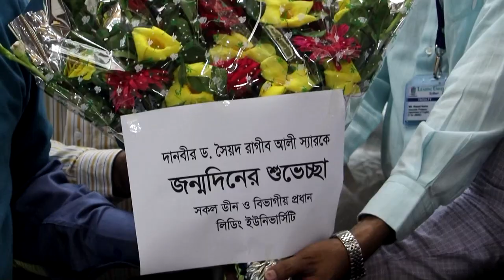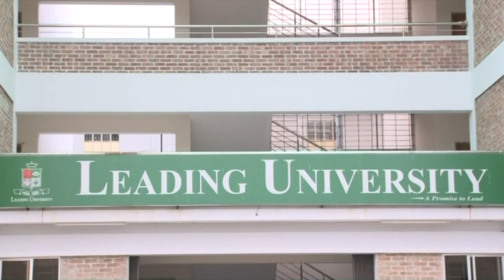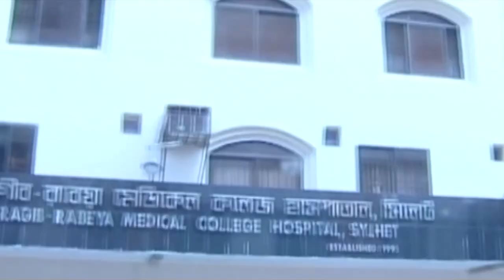দানবীর ড সৈয়দ রাগীব আলীকে নিয়ে ফকির শাহ্‌ আলমের একটি গান